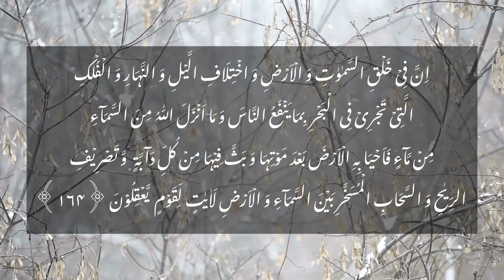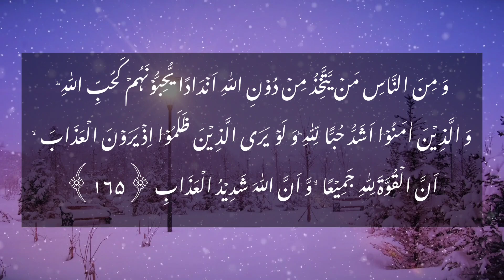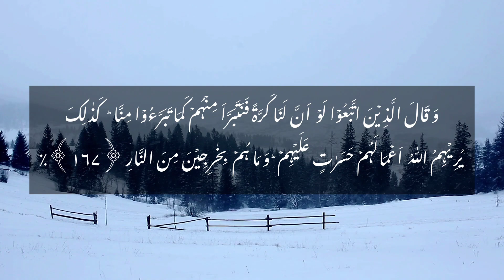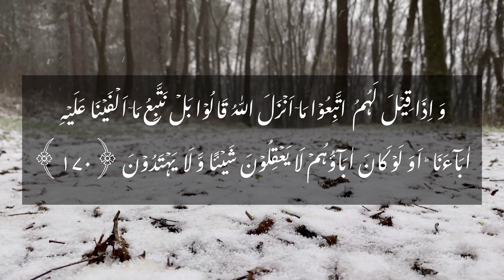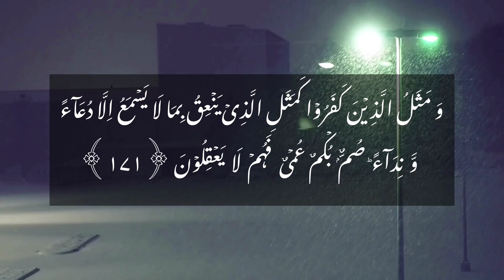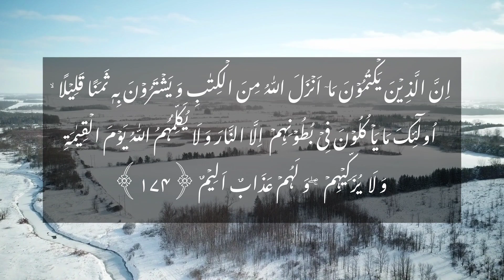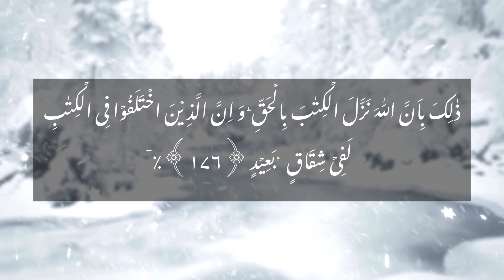Surah Al-Baqarah | Verses 164-176 | Heart Touching Recitation in Arabic || Noor ul Quran Institute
The timing of class will be selected according to your own will.